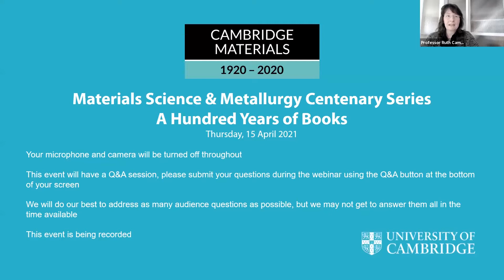Cambridge Materials Centenary Celebration Series: A Hundred Years of Books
Professor Sir Harry Bhadeshia, Tata Steel Professor of Metallurgy, Professor Zoe Barber, and Joe Smith explore the scholarship, effort, and stories behind the books published by members of the Materials Science and Metallurgy Department over the last 100 years.